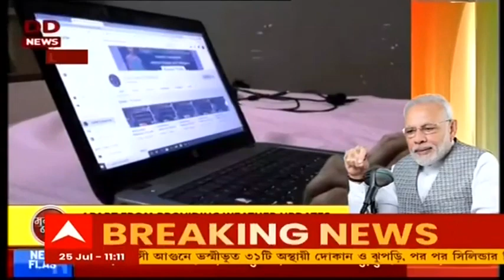Mann ki Baat: দেশের জনগণের প্রয়োজন ঐক্যবদ্ধ হয়ে জাতীয় অগ্রগতির দিকে কাজ করা: মোদি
‘মন কি বাত’-এ (Mann ki Baat) দেশবাসীর উদ্দেশ্যে বক্তব্য রাখলেন প্রধানমন্ত্রী নরেন্দ্র মোদি (PM Narendra Modi)।  তিনি বলেন, ‘জাতীয় তাঁত দিবস (National Handloom Day) আসছে। আসুন আমাদের দেশের হ্যান্ডলুমগুলি সারা বিশ্বে আরও জনপ্রিয় করার জন্য যথাসাধ্য চেষ্টা করুন। গত কয়েক বছর ধরে খাদির সাফল্যগুলি সর্বজনবিদিত। জাতির প্রয়োজন ঐক্যবদ্ধ হয়ে জাতীয় অগ্রগতির দিকে কাজ করতে হবে আমাদের। জাতিকেই অগ্রাধিকার, সর্বদা অগ্রাধিকার দিতে হবে! আমি আনন্দিত যে মন কি বাতের প্রায় ৭৫% পরামর্শ ৩৫ বছরের কম বয়সী মানুষের থেকে আসে।’